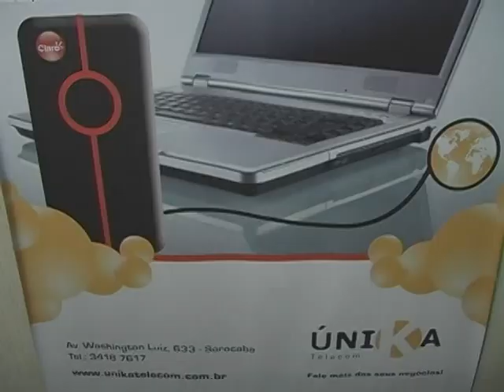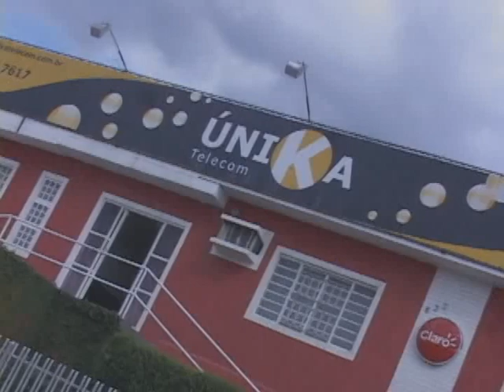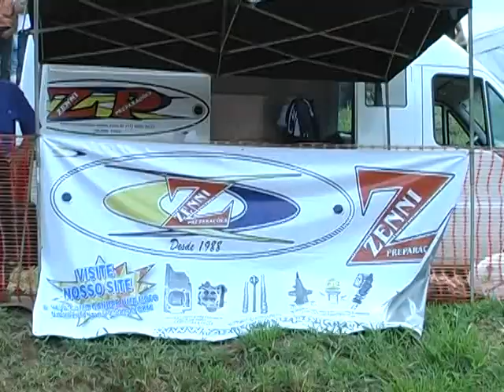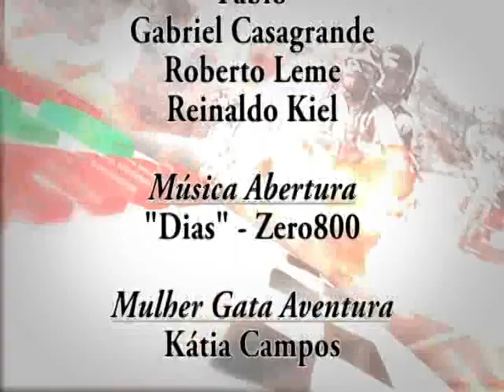PROGRAMA HAMILTON MOTO AVENTURA -PARTE 3 - 023 - EXIBIDO EM 04/04/2010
Parte 3- Programa Hamilton Moto Aventura - Sorocaba - SP - Canal 16 - NET Sorocaba e Canal 03 - TV Cidade de Votorantim ( Super Midia ).
Matéria:COQUETEL DE LANÇAMENTO MOTO FORTY E MOTOCROSS EM SÃO MIGUEL ARCANJO